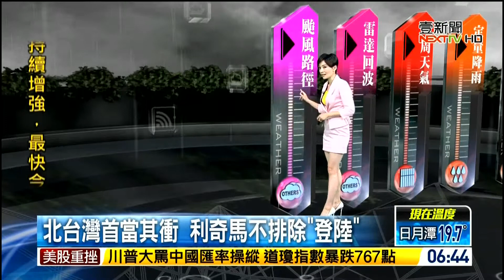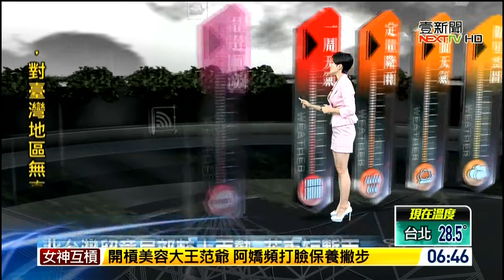20190807 壹電視新聞台 0600整點新聞 主播陳姿利播報片段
壹電視新聞台0600整點新聞 主播陳姿利